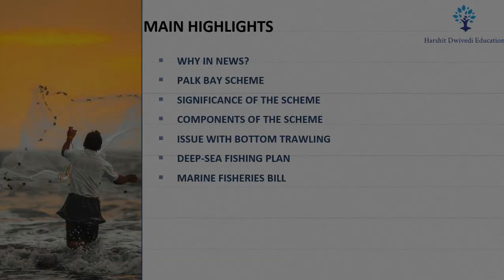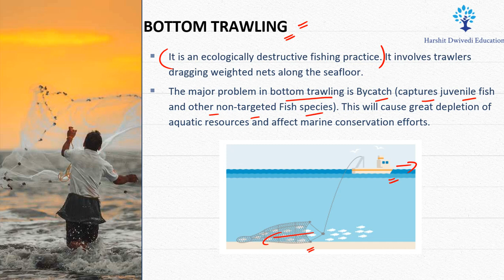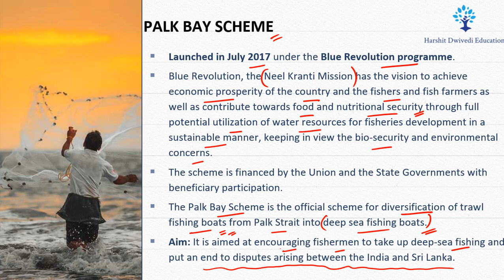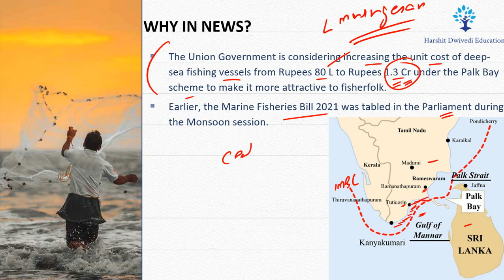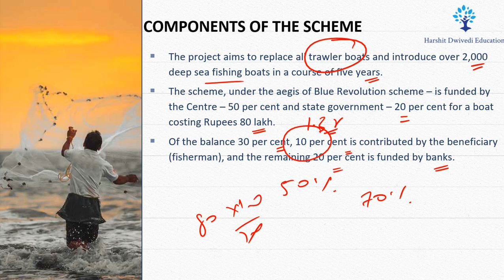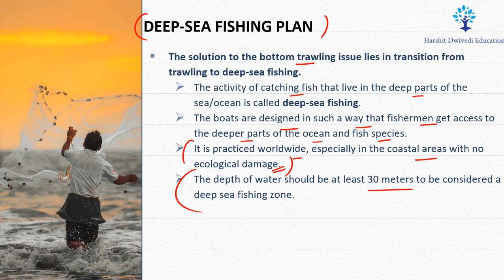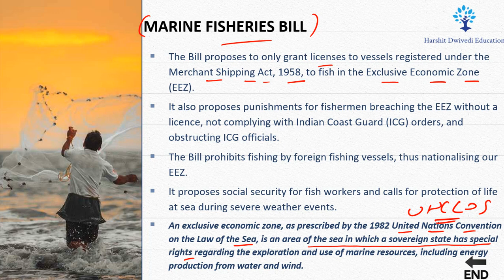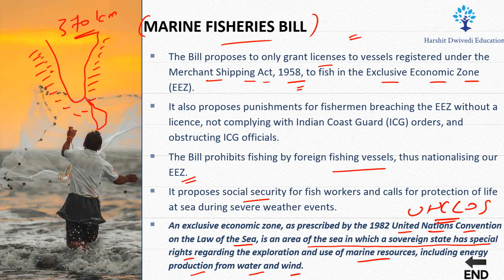Palk Bay Scheme - Significance and Components, What is Bottom Trawling, Marine Fisheries Bill